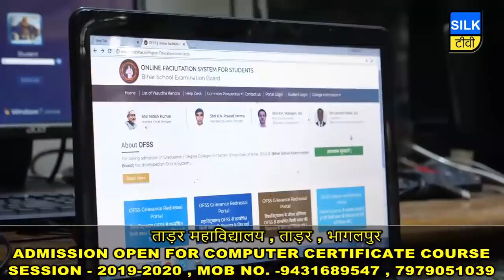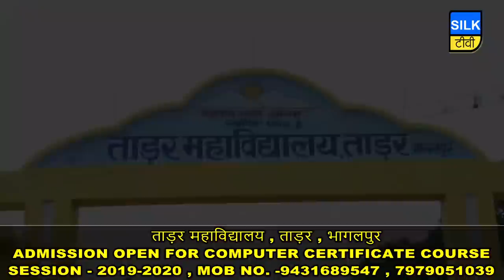SILK TV- जिले की खबरें एक साथ | 25 SEPTEMBER 2019